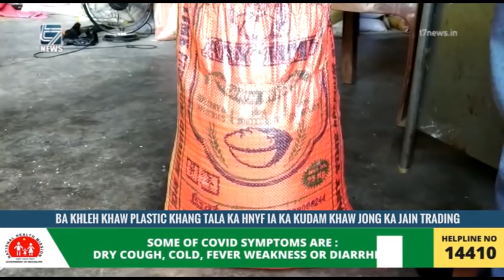BA KHLEH KHAW PLASTIC KHANG TALA KA HNYF IA KA KUDAM KHAW JONG KA JAIN TRADING